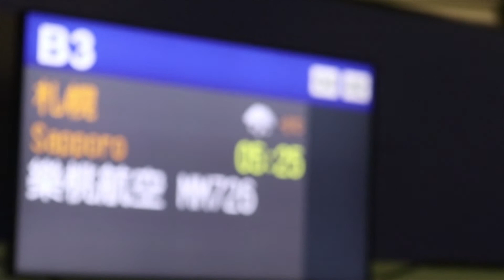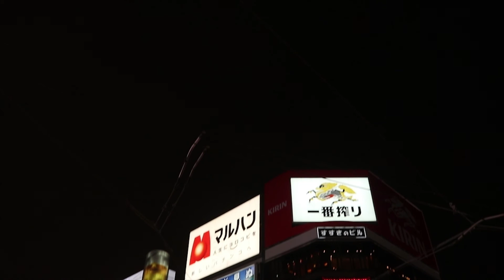Hokkaido, Japan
Sapporo, Niseko Annupuri
January, 2020